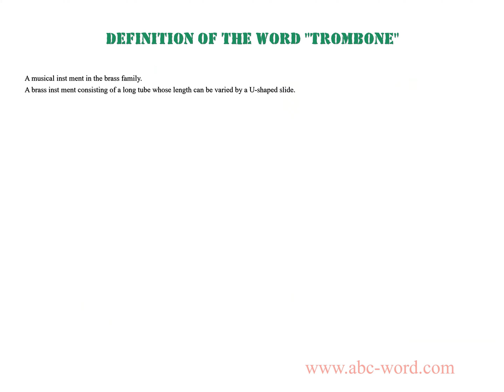Definition of the word "Trombone"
you will find full information about this word "trombone".
From the video you will learn the definition for the word trombone. The lexical meaning of the word trombone. What does the word trombone mean? And much, much more...